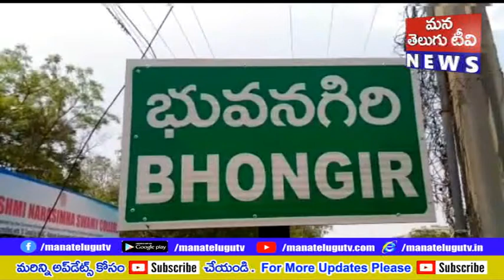అర్ధరాత్రి వరకు భువనగిరి సబ్​రిజిస్ట్రార్ వందలాది డాక్యుమెంట్లు ఇల్లీగల్ రిజిస్ట్రేషన్లు